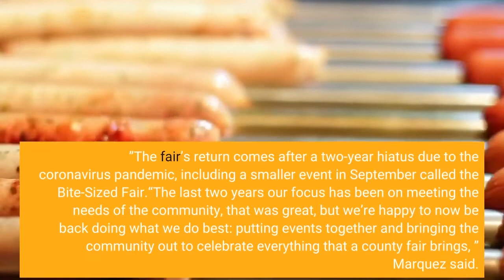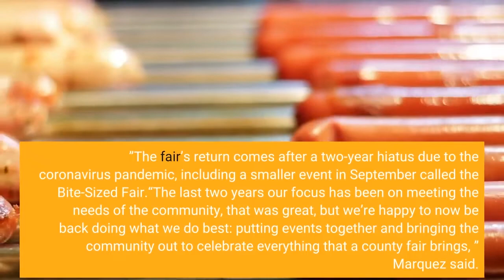LA County Fair returns this week for 100th birthday celebration with food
The LA County Fair is returning this week, after years of pandemic-induced delays. The fair’s return to Fairplex in Pomona, also means the return of fried Oreos, carnival games and hog races. And for the first time, the fair will take place in May, just in time to celebrate its 100th birthday. The buzz has been building at the fairgrounds for weeks, Fairplex CEO and President Walter M. Marquez said on a tour last week. After shifting gears from entertainment, he said, organizers are ready to “welcome the public back to a place where memories are made. ”The fair’s return comes after a two-year hiatus due to the coronavirus pandemic, including a smaller event in September called the Bite-Sized Fair.“The last two years our focus has been on meeting the needs of the community, that was great, but we’re happy to now be back doing what we do best: putting events together and bringing the community out to celebrate everything that a county fair brings, ” Marquez said. “There’s nothing like the fair. ”This year’s event will run May 5-30 and operate only Thursdays through Sundays, opening with a Cinco de Mayo weekend celebration and ending Memorial Day. The fair’s concert series highlights include The Beach Boys, WAR, Juanes, Ramon Ayala, and ZZ Top. In the past, the fair typically opened Labor Day weekend. This year’s spring event is a departure from sweltering Septembers and with that comes optimism for more comfortable weather and more fairgoers altogether. Attendance expectations are to match those in 2019, Marquez said, which saw over 1. 1 million people visit. Opening day in 2019, midday temperatures hit the mid-90s, this year on Thursday, a high of 80 degrees is forecasted. This year and the spring start also brings new programming.“We get to open Cinco de Mayo, we have Mother’s Day, graduations, this creates a whole new opportunity, ” Marquez said. “There is something here for everyone. ”Opening week will feature Latin Heritage entertainment, Mother’s Day brunch and resident discounts. Pomona residents get admission for $1 on opening day May 5, the same for La Verne residents the following day, May 6, while LA County residents receive $10 admission on Saturday, May 7. Tickets must be purchased online prior to admission day atOther events during the fair’s run include the Sharp International Cheer & Dance Competitions on May 7. Additionally, four stages will be set up throughout the fairgrounds that will feature indie bands, part of NextFest. Weekend 2, May 13-15, will be “CEEM Takeover Weekend, ” highlighting the work of the Cooperative Economic Empowerment Movement to support Black professionals and entrepreneurs. This includes live music and panels, Black-owned vendors and food trucks, Gospel Sunday and more, according to the fair’s website. The Future Farmers of America competition return to the fair this year — the first time since 2007 — where students will showcase their animals, according to Fairplex spokeswoman Renee Hernandez.